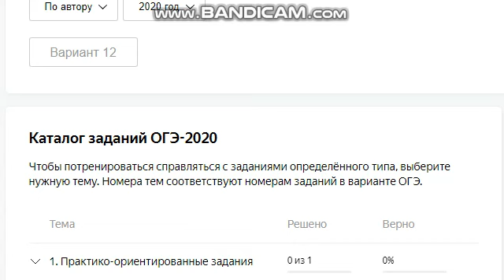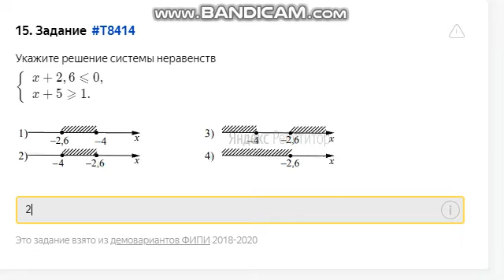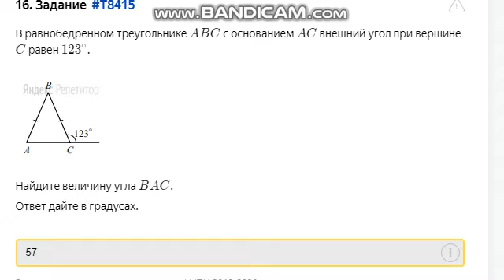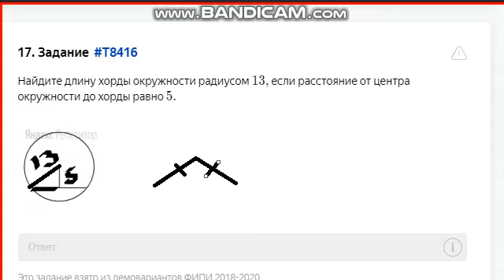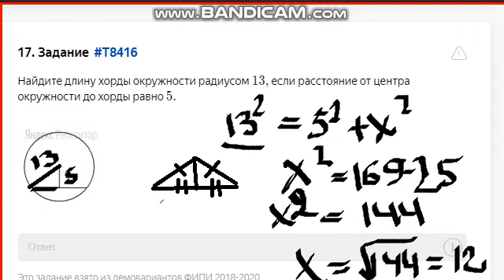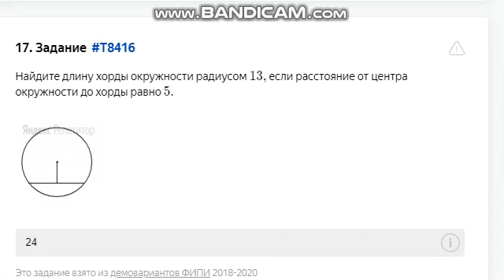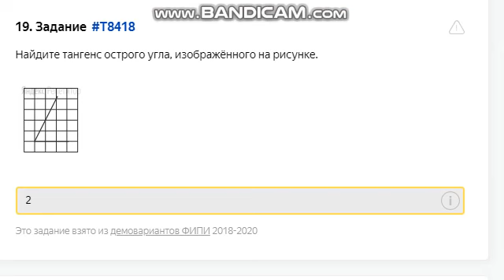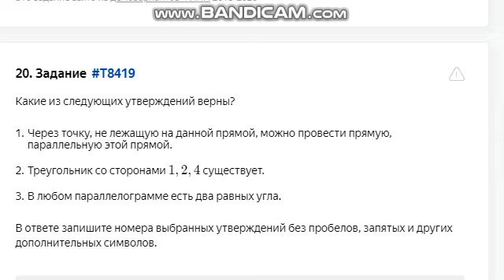огэ 15 20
математика